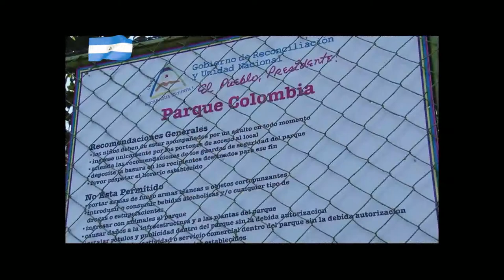PREVENIR ES SALUD LUNES 7 DE OCTUBRE 2019